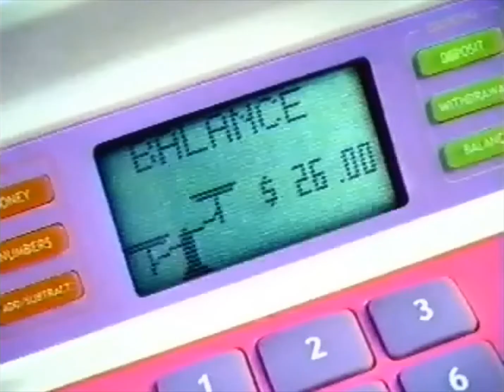Barbie Bank With Me Savings Bank-ATM Machine Commercial [2001]